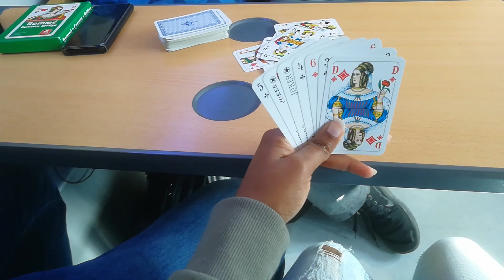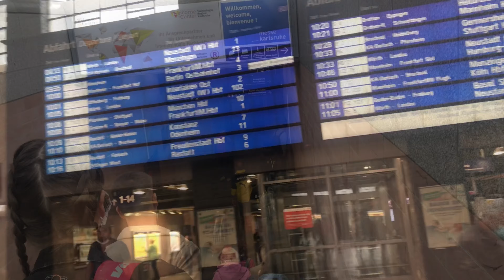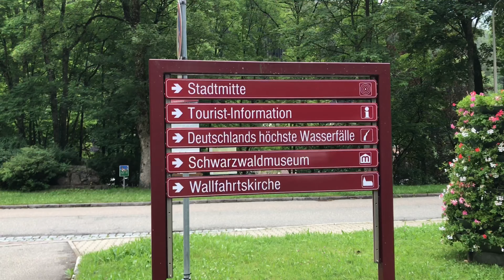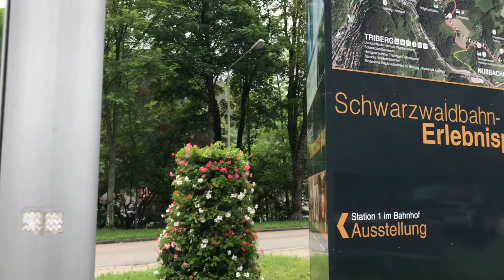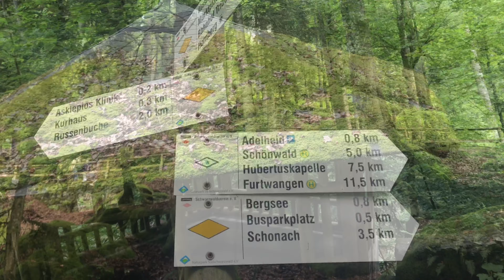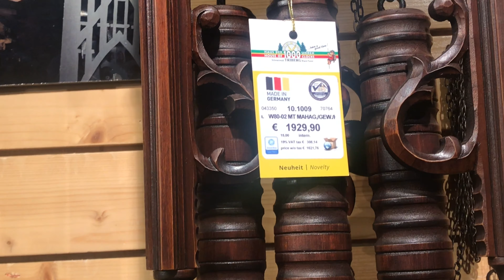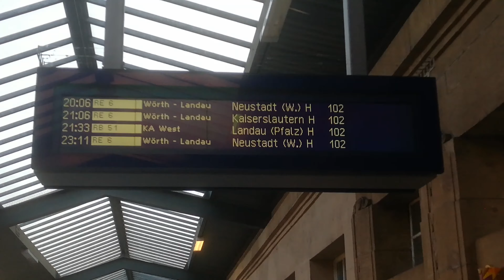World 1st biggest cuckoo clock|Triberg|Germany Waterfall|Orig black forest cake|Indian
Hi,

Hope ur day is going good:)

This video is about black forest in Germany. World 1st biggest cuckoo clock ever and beautiful waterfalls in triberg. All about nature. If you are a nature lover, u will surely njoy watching this video. Hope u like it:)